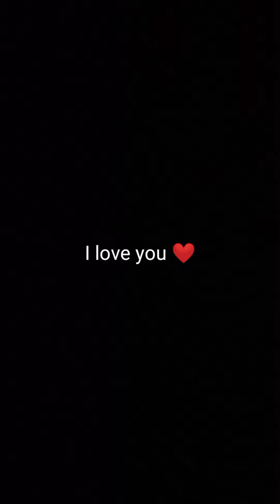A year with this pretty lady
"It's been a full year with Kim", still pretty hard to believe when I say that out loud. Looking back at the relationship, I'm definitely glad that we managed to power through despite our struggles (my struggles as an individual, her struggles as an individual, and our few bumps as a couple). This whole boyfriend/girlfriend experience still feels new to me, and I still have so much to learn. I really appreciate that Kim's been really patient with me, and I only look forward to make this whole thing work, one baby step at a time.

So anyway here's a tribute to her! Had to recycle a whole lot of clips from previous compilations I've made of her. This pandemic hasn't been kind to say the least, but it's relieving to know that I get the chance to see her every once in a while.